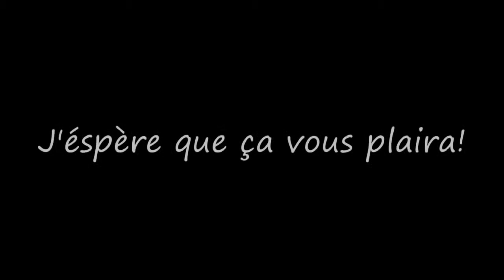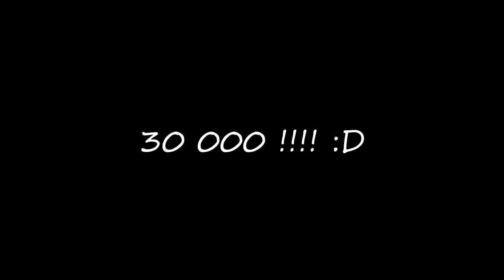Les meilleurs moments sur Call Of Duty Ghosts